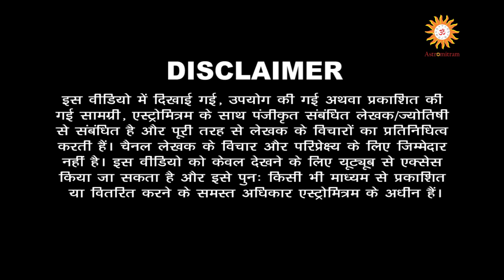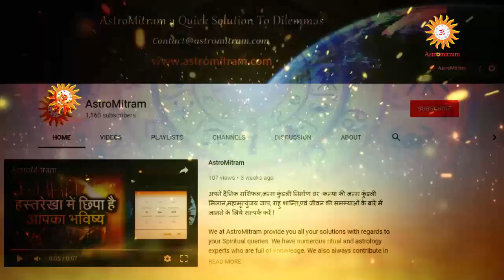Astromitram : शुक्र का सिंह राशि में गोचर-क्या रहेगा आपका राशिफल/Shukra Ka Singh Rashi Me Gochar